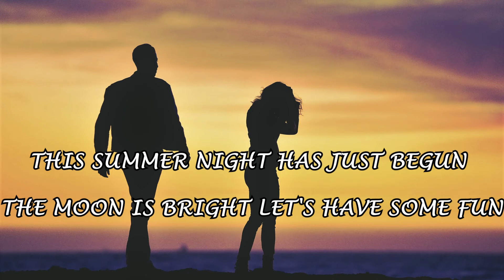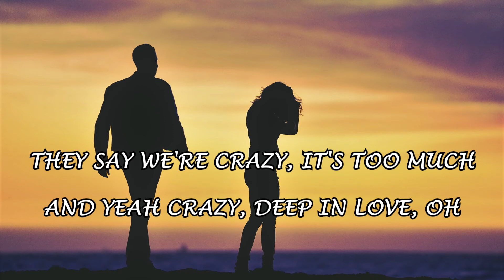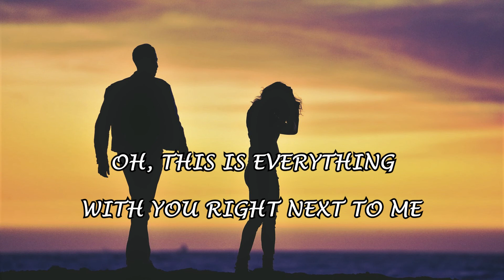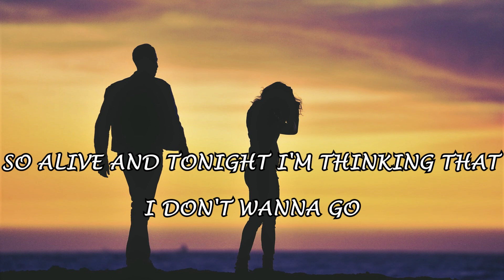Cody Francis - I Don't Wanna Go (Lyrics)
🌍 Follow Planetarium Music on Youtube  ☝️

🎤 Lyrics :

2am‌ ‌in‌ ‌the‌ ‌car‌ ‌playing‌ ‌our‌ ‌favourite‌ ‌song‌ ‌
Turn‌ ‌it‌ ‌up,‌ ‌windows‌ ‌down,‌ ‌we‌ ‌sing‌ ‌along‌ ‌
This‌ ‌summer‌ ‌night‌ ‌has‌ ‌just‌ ‌begun‌ ‌
The‌ ‌moon‌ ‌is‌ ‌bright‌ ‌let's‌ ‌have‌ ‌some‌ ‌fun‌ ‌
Oh,‌ ‌this‌ ‌is‌ ‌everything‌ ‌
With‌ ‌you‌ ‌right‌ ‌next‌ ‌to‌ ‌me‌ ‌
So‌ ‌alive‌ ‌and‌ ‌tonight‌ ‌I'm‌ ‌thinking‌ ‌that‌ ‌
I‌ ‌don't‌ ‌wanna‌ ‌go‌ ‌
Wanna‌ ‌go‌ ‌
Call‌ ‌in‌ ‌sick‌ ‌in‌ ‌the‌ ‌morning,‌ ‌baby‌ ‌don't‌ ‌leave‌ ‌
They‌ ‌don't‌ ‌need‌ ‌to‌ ‌we're‌ ‌out‌ ‌here‌ ‌wild‌ ‌and‌ ‌free‌ ‌
They‌ ‌say‌ ‌we're‌ ‌crazy,‌ ‌it's‌ ‌too‌ ‌much‌ ‌
And‌ ‌yeah‌ ‌crazy,‌ ‌deep‌ ‌in‌ ‌love,‌ ‌oh‌ ‌